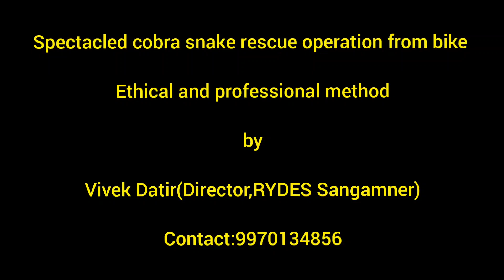Spectacled Cobra Snake rescue operation from bike